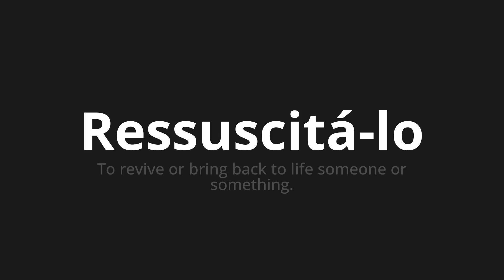How to pronounce Ressuscitá-lo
Master the Pronunciation of 'Ressuscitá-lo WHICH MEANS RESUSCIT IT' - which means : To revive or brring back to life Someone or Something. 📝 with @PortuguesePronunciation 🎓🗣️ - [Your Guide to Portuguese]

Learn to pronounce 'Ressuscitá-lo' perfectly in Portuguese with our easy and engaging tutorial by @PortuguesePronunciation! 📖📽️ In this comprehensive video, we provide you with native speaker examples 🗣️👂 and phonetic breakdowns 🎵 to ensure you get the pronunciation just right.

How to say Resurrect it in Portuguese